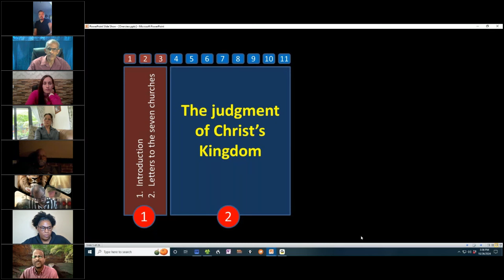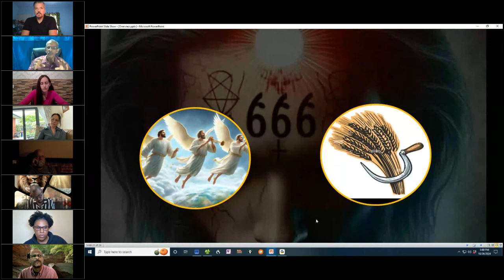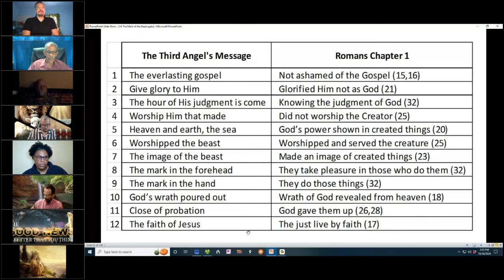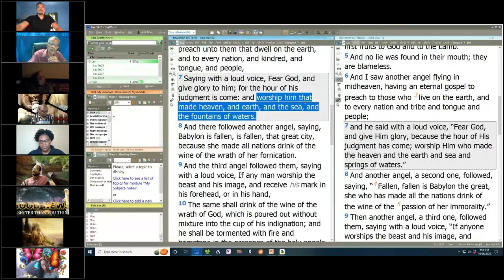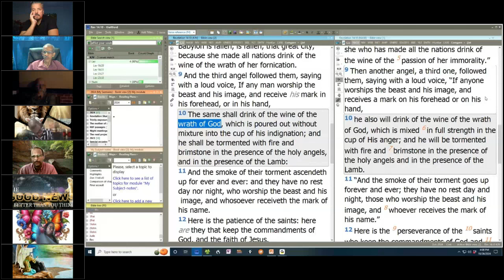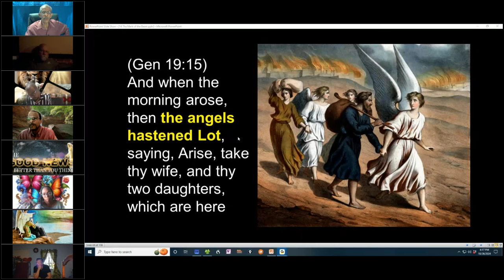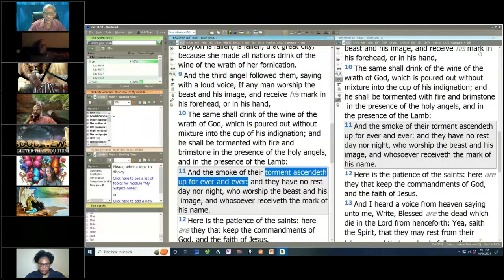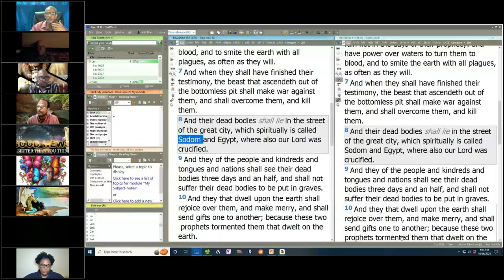17 The mark